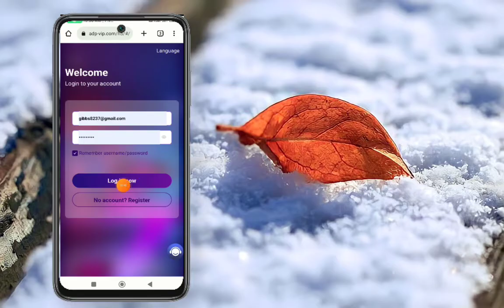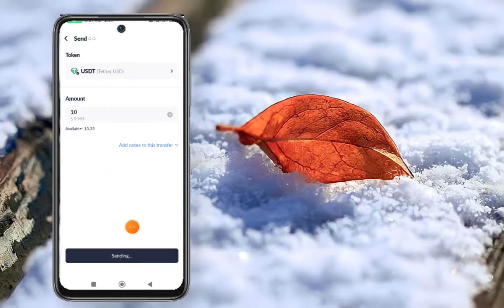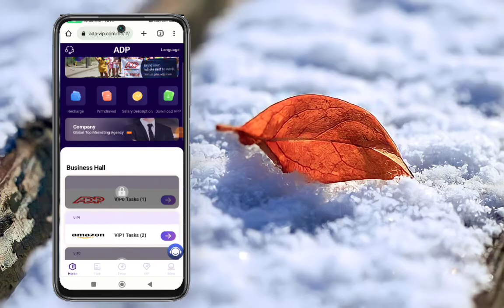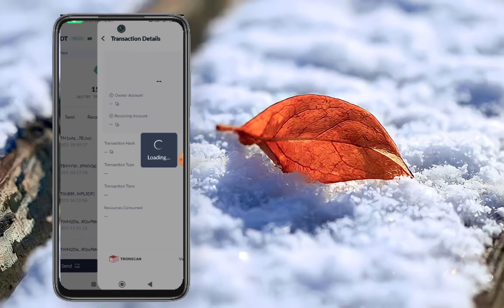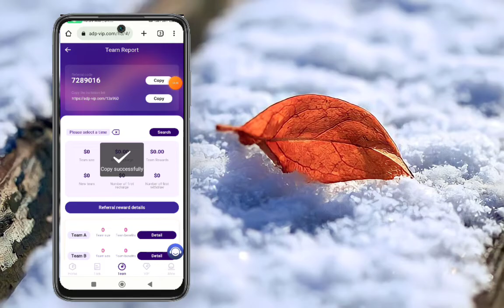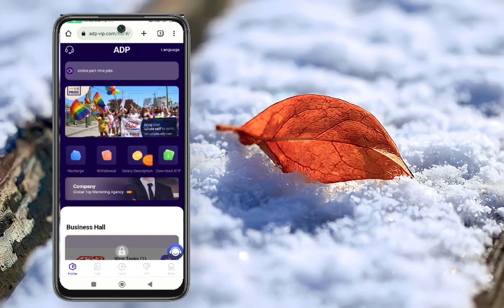The most stable investment website in 2023, you can get 40 USDT for registration,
The minimum withdrawal is 2USDT, and the number of withdrawals is not limited.
Missions are updated at 00:00 ET.

Promote this platform to enjoy the following three levels of rebates:
A-level members 7% cash back
B-level members cash back 3%
C-level members 2% cash back
For example:
A-level team members recharge 100 USDT, reward 7 USDT commission income
B-level team members recharge 100 USDT, reward 3 USDT commission income
C-level team members recharge 100 USDT, reward 2 USDT commission income

This is a promotion program, you can attract more users to join by sharing your promotion link. Every time a new user registers through your link and conducts valid activities, you can get a certain commission. You can share your promotional link on various social media platforms including Facebook, Twitter, YouTube, Instagram, Tiktok, WhatsApp groups, Telegram groups, etc. to attract more potential customers. In this way, your team members can also participate in the process and jointly promote Arndale, thereby increasing your commission income.